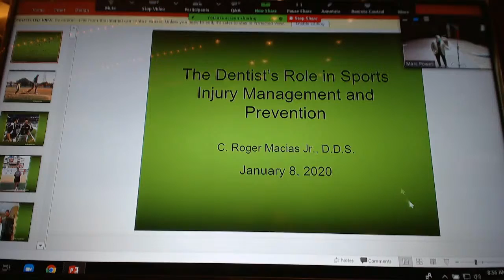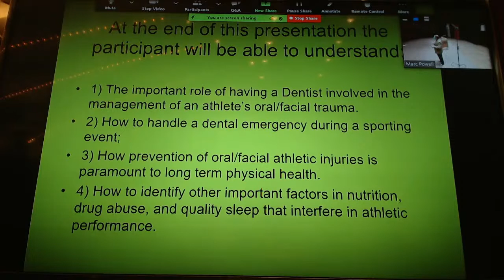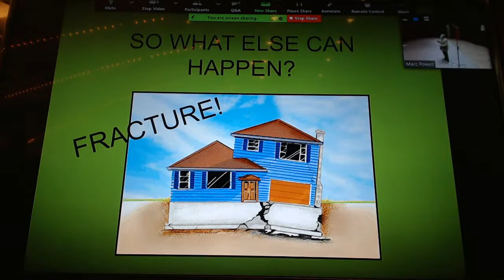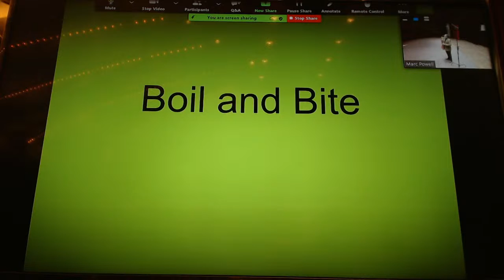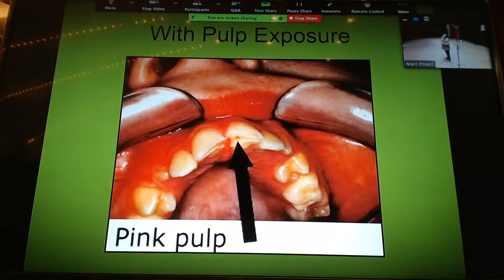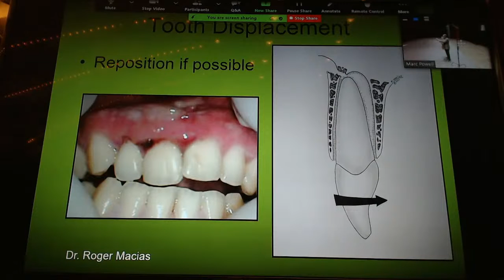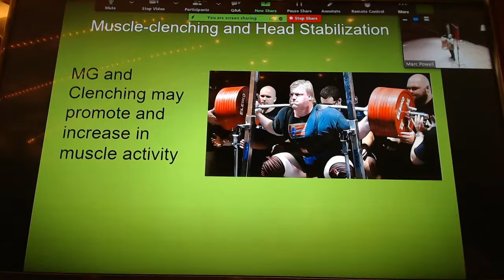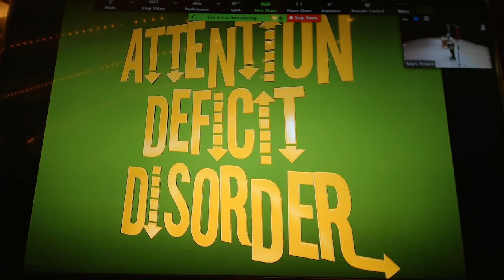The Role of the Team Dentist in the ATF